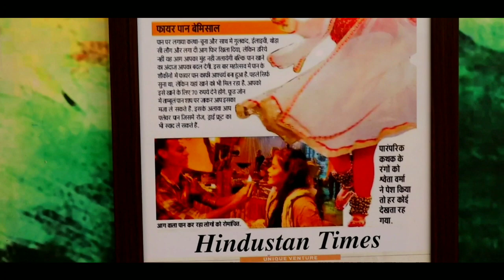Best 5 Street Food Lucknow | Malai Makkhan | Fire Paan | Magician Khan | Akbar Ahmad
In this video I am trying BEST STREET FOOD OF LUCKNOW,
LUCKNOW FAMOUS STREET FOOD , LUCKNOW'S FOOD , STREET FOOD FROM LUCKNOW.